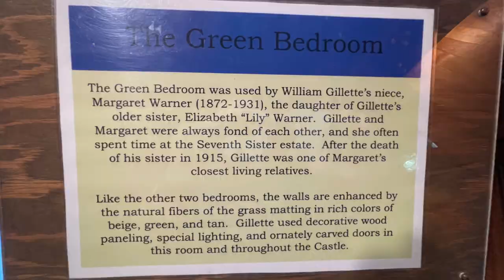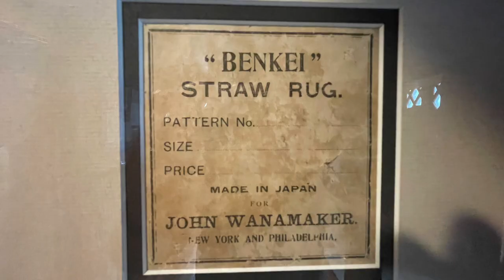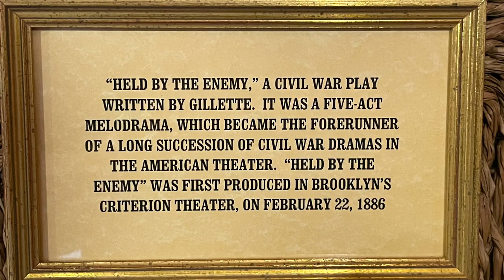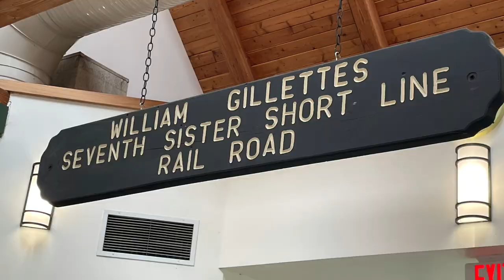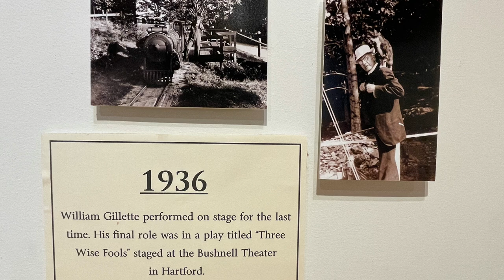Gillette Castle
What a way to end Connecticut by walking through an amazing Castle.  Lots of history here not only with the castle but with William Gillette himself.  Absolutely worth taking a day to walk through and explore.